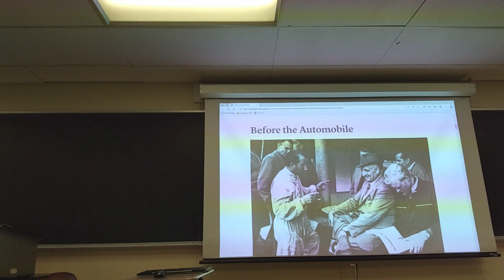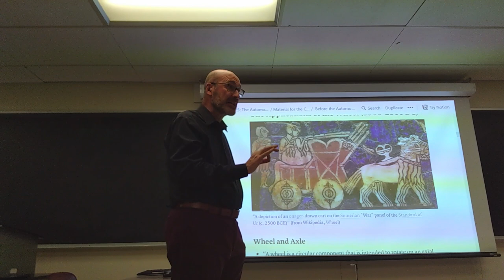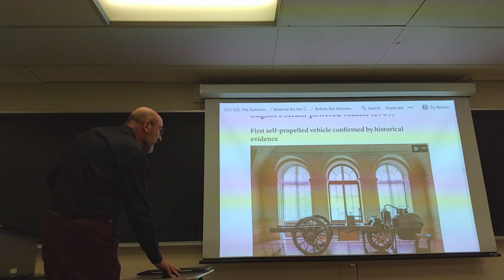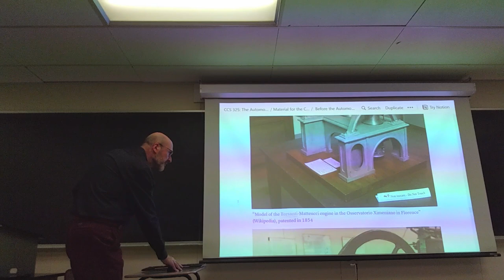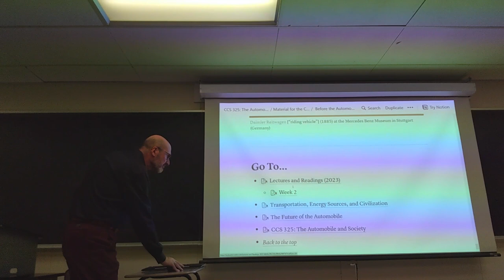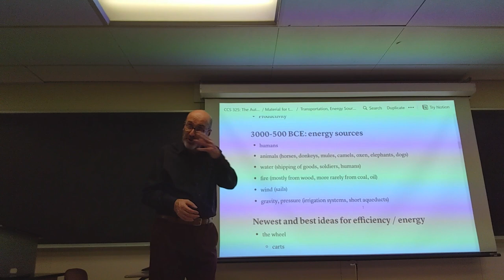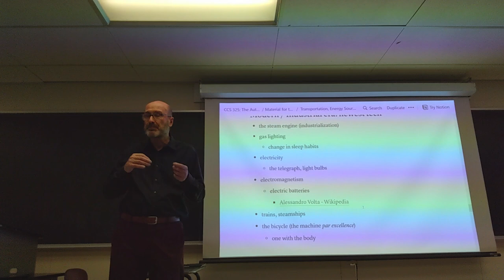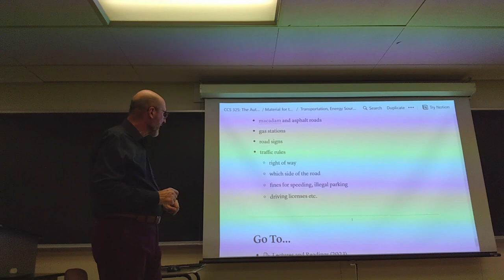CCS 325: Lecture from September 5, 2023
00:00 Intro, plans for the week
04:35 Before the automobile
46:27 Mobility, Energy Sources, and Civilization